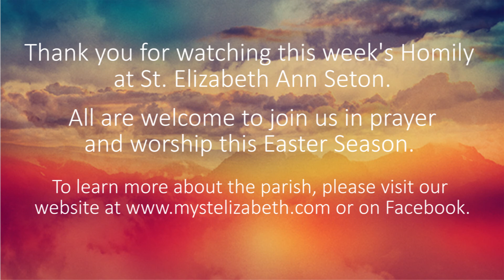April 8, 2018: Second Sunday of Easter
Visiting Priest Fr. Ralph Gross homily at Saint Elizabeth Ann Seton Parish in New Berlin, Wisconsin for the Second Sunday of Easter. Thank you watching this week’s homily.